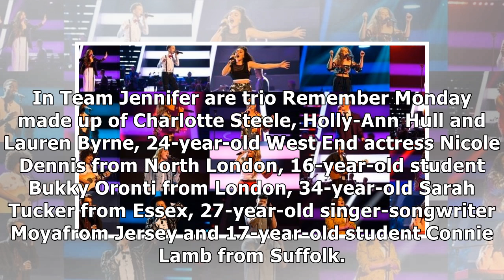The Voice UK: Who is your favourite? Top 24 artists MEGA POLL!